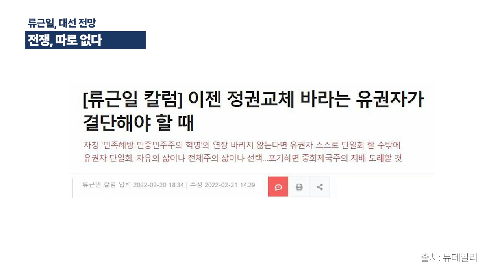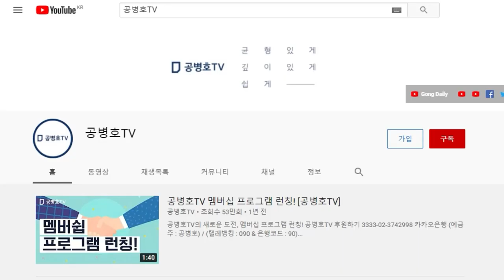류근일, 대선 전망 / 전쟁이 따로 없다 / 정신들 차려야 한다. 꼭 맛을 보고 알아서야 되겠나! [공병호TV]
Bitcoin : 3MTW849AkP2ftLeSK2teZHMmzLu7Z83s9U